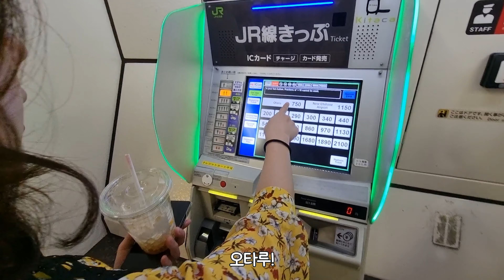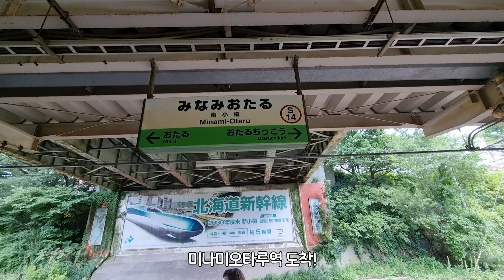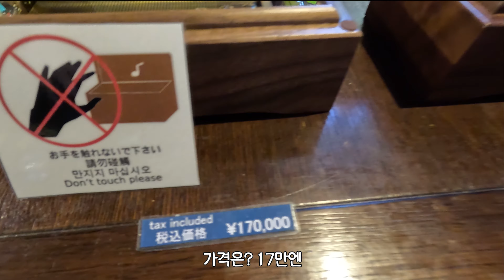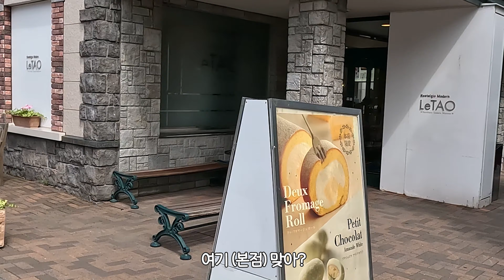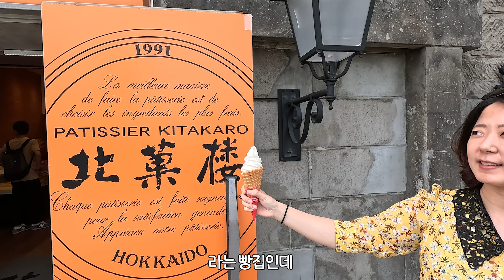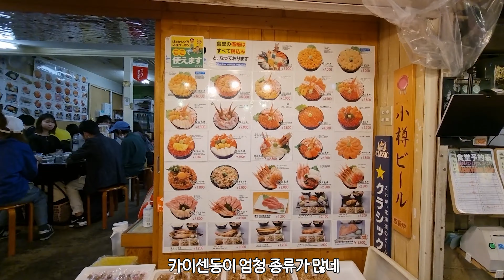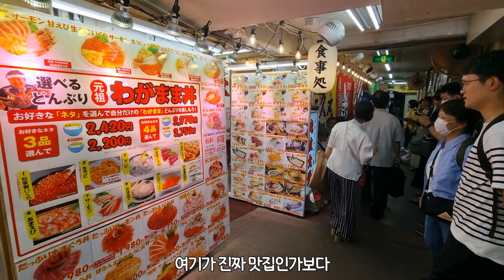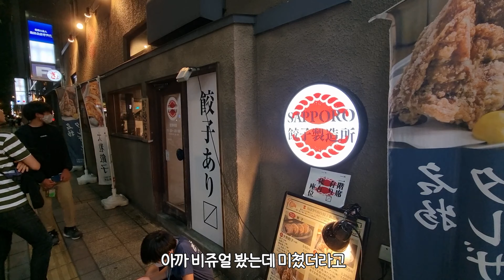오타루 당일치기 먹방 투어 | Sapporo trip_One-day eating trip in Otaru [🇯🇵삿포로 VLOG] Ep.4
3박 4일간의 삿포로 여행 브이로그!
네번째 에피소드는 3일차 오타루 당일치기편 & 삿포로의 마지막밤 먹방